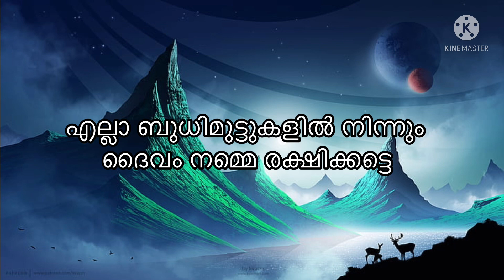സ്വർണ്ണവിപണി വീണ്ടും വൻ തകർച്ചയിലേക്ക് 1000 കുറഞ്ഞു Kerala gold rate today gold rate in qatar